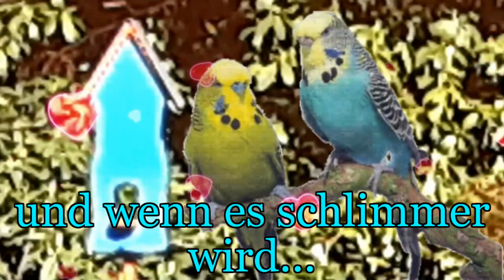FRÜHLINGSGEFÜHLE bei Piepmatz und Co...oh ,oh ...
und wenn es schlimmer wird ,
dann sind bald ganz viele kleine
Piepmätze da !!

Schöne T A G E S G R Ü S S E
von

eigene Fotos genommen

(Namen nicht nötig)
Pluckandplay-Kwon.